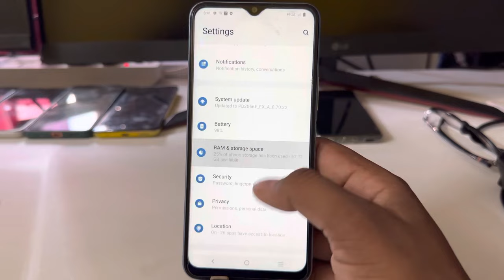Vivo t2x 5g incoming call flash light setting/Vivo t2x 5g me incoming call flash light on kaise kare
topic.